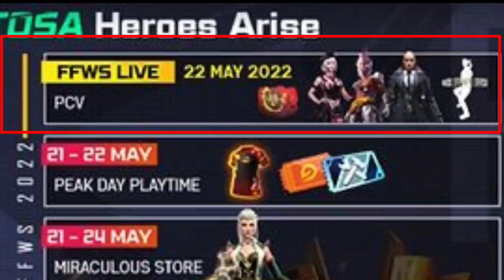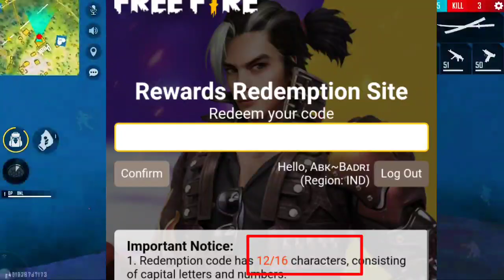Free Gloo Wall Skin And Emote In Free Fire | New Redeem Code | Ffws final Rewards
Ffws final Redeem Code Rewards | Free Gloo Wall Skin And Emote In Free Fire | New Redeem Code | Ffws final Rewards

1.Garena Free Fire Indonesia Live
 2.Garena Free Fire Brazil Live
3.Garena Free Fire Brasil Live
 4.Garena Free Fire India Live
5.Garena Free Fire Singapore Live
6.Garena Free Fire Thailand Live